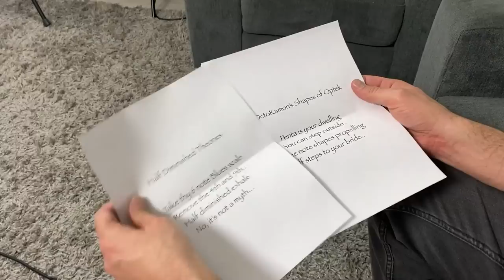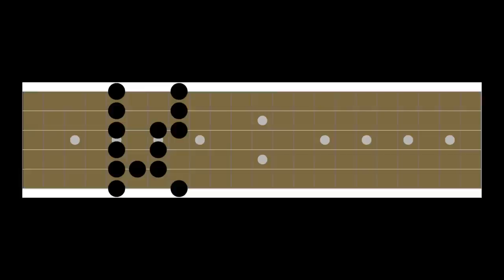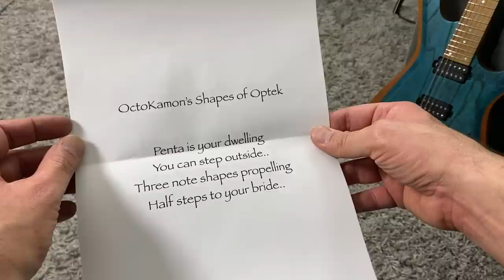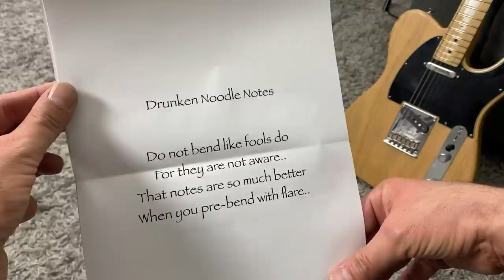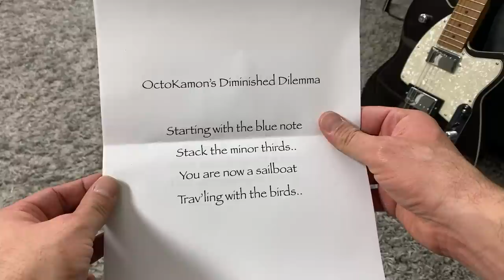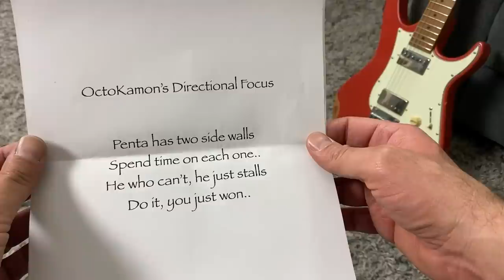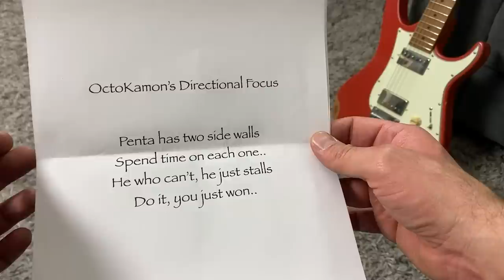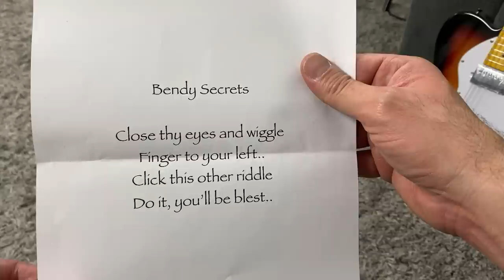I had no idea the pentatonic scale could do this!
A few years back I found a bunch of very interesting minor pentatonic tricks that I never shared.. until today! These pentatonic ideas will help any guitar player feel more creative on the guitar. Enjoy!

David’s gear
The Chair!